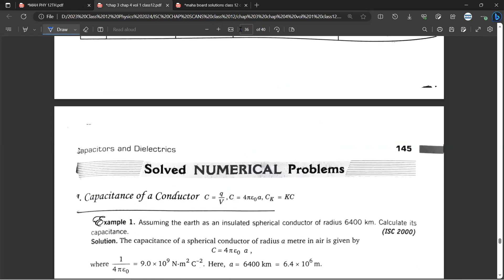Slab of material dielectric constant k same area A as plates of parallel plate capacitor thickness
A slab of material of dielectric constant k has the same area A as the plates of a parallel plate capacitor and has thickness (3/4d), where d is the separation of the plates. The change in capacitance when the slab is inserted between the plates is

Class 12 hsc physics electrostatics chapter 8 solutions questions
Class 12 hsc physics electrostatics chapter 8 solutions hand
electrostatic exercise class 12 solutions
electrostatics class 12 notes pdf download maharashtra board
class 12 physics chapter 9 exercise solutions maharashtra board
electrostatics class 12 solutions hsc
electrostatics class 12 pdf download maharashtra board
electrostatics class 12 maharashtra board important questions
Class 12 maharashtra board physics textbook solutions pdf download
Class 12 maharashtra board physics textbook solutions pdf
Class 12 maharashtra board physics textbook solutions chapter 1
physics maharashtra board class 12 pdf
Class 12 maharashtra board physics textbook solutions chapter 2
12th state board physics solution book pdf
class 12 physics pdf
class 12 physics book
class 12 physics chapter
class 12 physics ncert pdf
12th hsc physics digest pdf
11th physics textbook pdf

Pl share your feedback in comments ✍️ Spread Love ♥♥♥♥ - Like / Comment / Share! 📢 As it's a live lecture, you may like to increase speed to 1.25X or 1.5X. 🏃